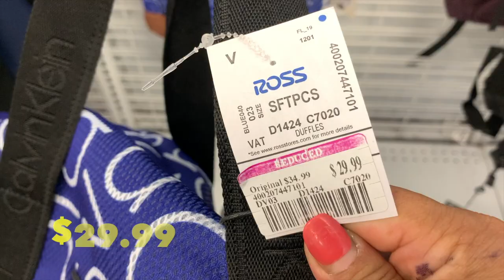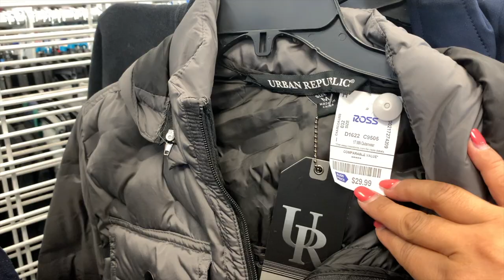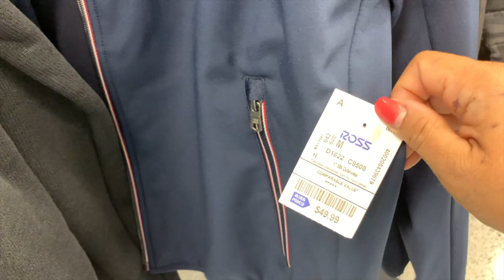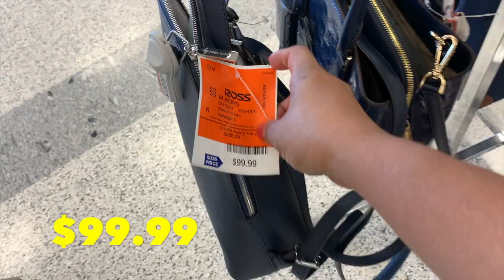Vivo En La Ross❤️/ Vamos Conmigo En Mi Dia/ Que Hay En Ross Ahorita🎅